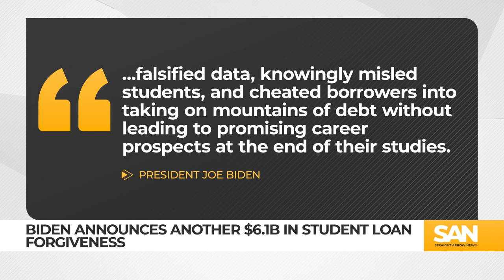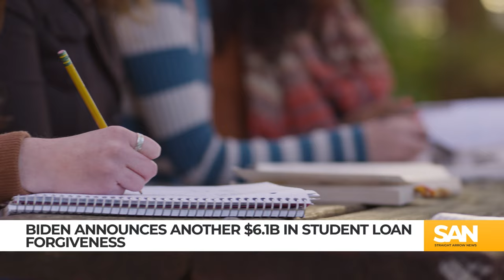Biden announces $6.1B student loan debt relief for Art Institutes attendees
The Biden administration announced Wednesday, May 1, that it will be canceling $6.1 billion in student loan debt for 317,000 people. The debt forgiveness targets people who attended the now-defunct for-profit Art Institutes.